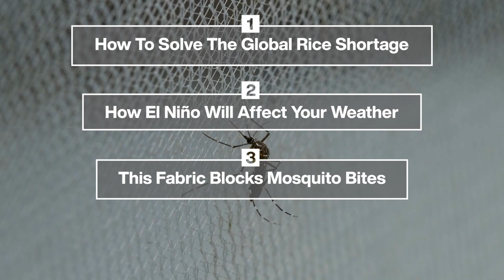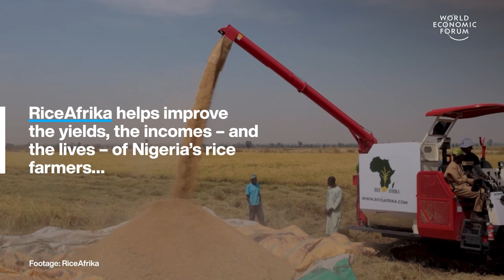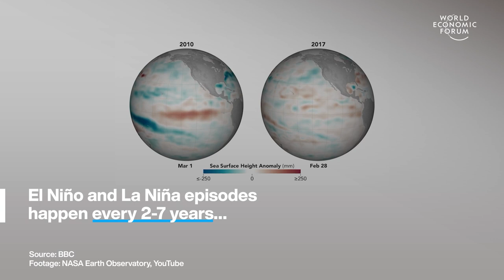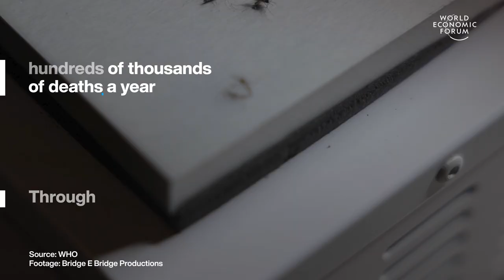How to Solve Global Rice Shortage & This Fabric Stops Mosquito Bites | WEF | Top Stories of the Week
This week's top stories of the week include:
0:15 How to solve the global rice shortage - Every day, more than half the world sits down to a plate of rice. A shortage could harm the food security of billions of the poorest people. But if scientists and farmers can solve this problem it would be great news for the climate, too

2:24 How El Niño will affect your weather - El Niño is a climate pattern in the Pacific Ocean and a new phase of it has just begun. Normally, Pacific ‘trade winds’ blow from east to west, pushing warm water away from South America towards Asia. Cold water rises in its place, regulating temperatures and drawing up nutrients for marine life from the ocean depths.

4:17 This fabric blocks mosquito bites - Researchers at Auburn University used a programmable 3D-knitting robot to create a weave that has a ‘chainmail effect’ at the microscopic level and which does not create openings as it bends. It also has enough holes for air flow to keep wearers cool in hot countries.

5:56 Indonesian poachers restore coral reefs - Marine scientist Syafyudin Yusuf is leading the efforts. Together, his team has restored 12 hectares of corals . Just 15 years ago, only 2% of the region’s original reefs remained undamaged. Local fishers used explosives and chemicals to stun or kill fish, making them easier to catch. "We needed to live and survive, but the chances of getting a decent job aren't good, and the only job we knew of was that, that's how we began bombing the reefs."